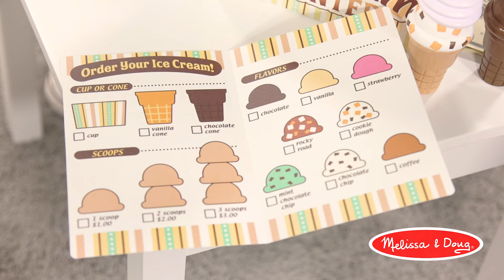Melissa & Doug Scoop & Serve Ice Cream Counter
Scoop & Serve Ice Cream Counter